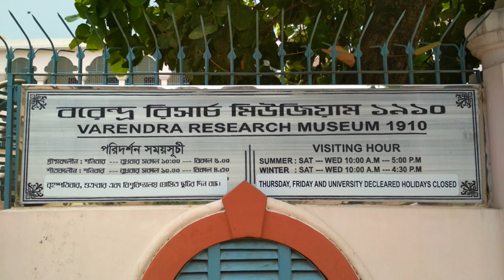Varendra Research Museum | Wikipedia audio article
00:00:45 1 History
00:04:38 2 Collection
00:05:29 3 Site surroundings
00:06:40 4 Museum Extension
00:07:36 5 Gallery
00:07:44 6 External links

- Socrates

SUMMARY
Varendra Museum (Bengali: বরেন্দ্র জাদুঘর) is a museum, research centre, and popular visitor attraction at the heart of Rajshahi town and maintained by Rajshahi University in Bangladesh. It is considered the oldest museum in Bangladesh. It was the first museum to be established in East Bengal in 1910. The museum started out as the collection for Varendra Anushandan Samiti (or Varendra Investigation Society) and got its current name in 1919. The Rajahs of Rajshahi and Natore, notably prince Sharat Kumar Ray, donated their personal collections to Varendra Museum. Varendra refers to an ancient Janapada roughly corresponding to modern northern Bangladesh.